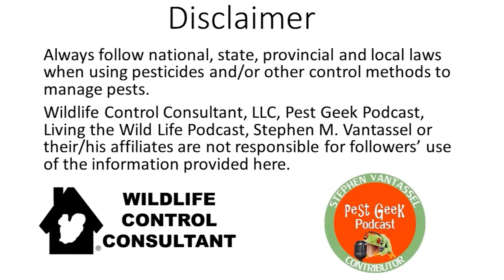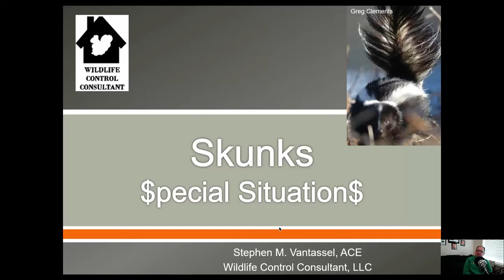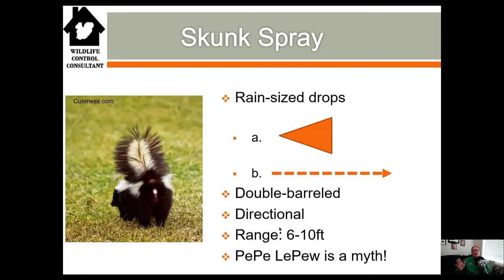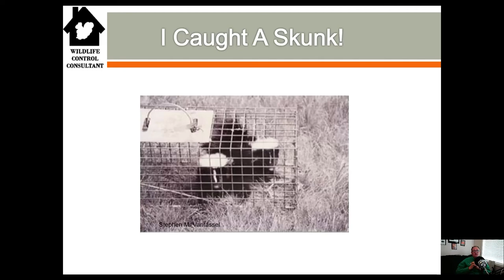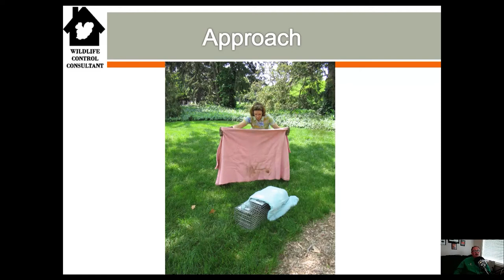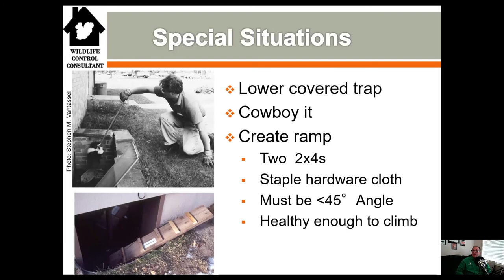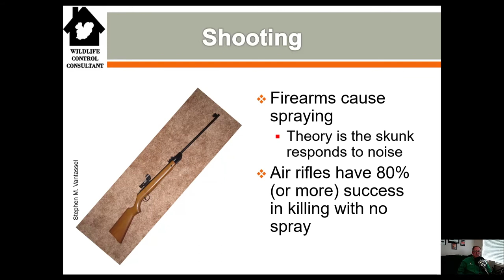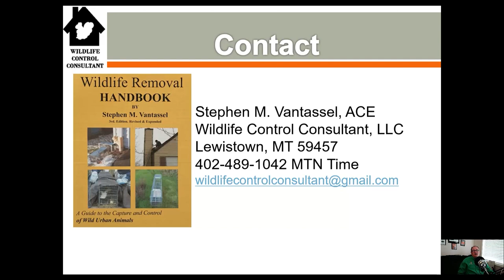Wildlife Control: How To Deal With Skunks In Special Situations By Stephen Vantassel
On today's edition of the Living The Wildlife Podcast, host and wildlife control consultant Stephen Vantassel gives us a brief overview of how to deal with skunks in special situations. Promoted by a recent call from a client, Stephen discusses basic skunk biology and behavior and his advice for how to handle skunk removal from property. Do not skip this video.